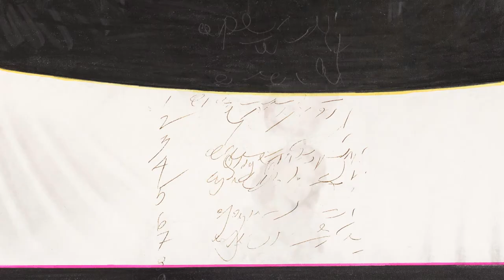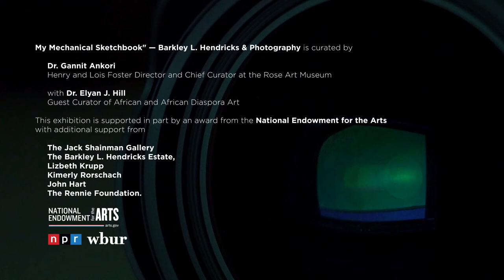"My Mechanical Sketchbook"—Barkley L. Hendricks & Photography Trailer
Showcasing new scholarship and rarely-exhibited artworks, "My Mechanical Sketchbook" provides a deeper understanding of the diverse sources informing Barkley L. Hendricks's multiple modes of creativity, offering new knowledge about this significant and versatile artist.

"My Mechanical Sketchbook"—Barkley L. Hendricks & Photography is on view at the Rose Art Museum at Brandeis University, February 10–July 24, 2022.